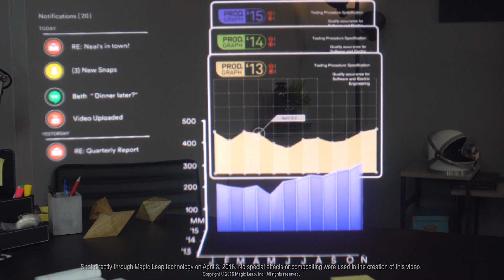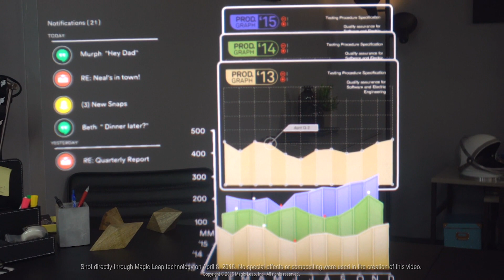Exclusive Footage of What It’s Like to See Through Magic Leap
An exclusive WIRED clip of what daily computing with Magic Leap technology could be like. Recorded directly through Magic Leap technology.